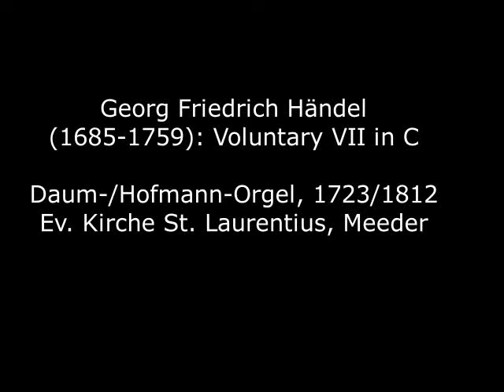Georg Friedrich Händel (1685-1759): Voluntary VII in C